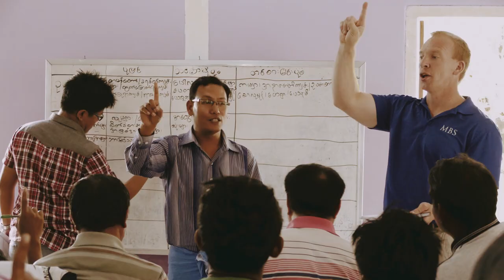Welcome to Calvary Chapel Magazine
Welcome you to Calvary Chapel Magazine.

We hope to be a place to refuge in a world full of negative media and entertainment. We invite you to see about how the Lord is working in real people’s lives.